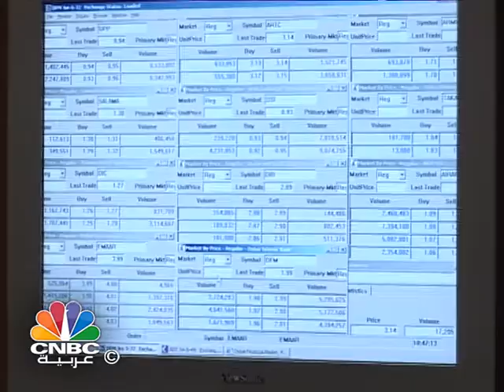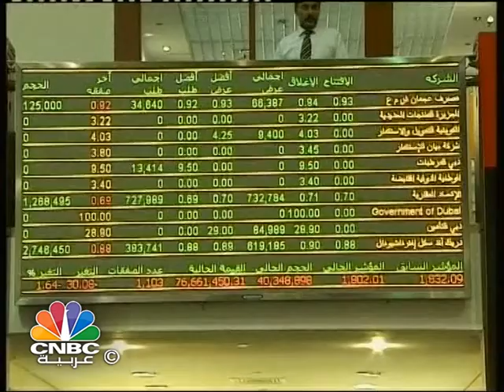إجراءات تحول الشركات الى شركة مساهمة عامة في بورصة دبي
في ظل الانتعاش الاقتصادي التي تشهدة دولة الامارات و السعي نحو مواكبة احدث الممارسات العالمية  في العمليات الاستثمارية و المالية ،  ادخلت هيئة الاوراق المالية و السلع تعديلا على إجراءات تحول الشركات الى شركة مساهمة عامة يسمح للمؤسسين ببيع حصة من ملكيتهم في الشركة،  عند طرح أسهمها للاكتتاب العام كخيار ثانٍ في حال عدم الحاجة إلى زيادة رأسمالها من خلال طرح بنسبة 55% من أسهمها في عملية الاكتتاب اي يجوز للمؤسسين بالشركة بعد تقييمها أن يطرحوا أسهم الشركة في اكتتاب عام من خلال بيع نسبة من أسهمهم في رأس المال أو زيادته او كليهما معا.